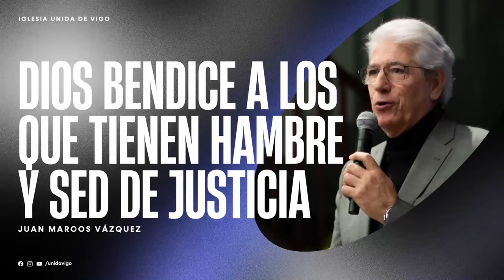Dios bendice a los que tienen hambre y sed de justicia - Juan Marcos